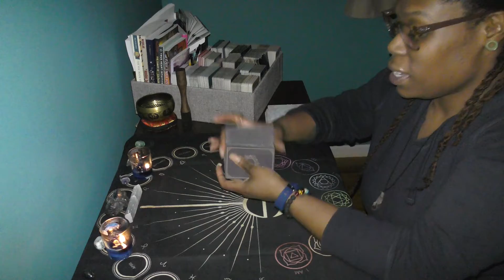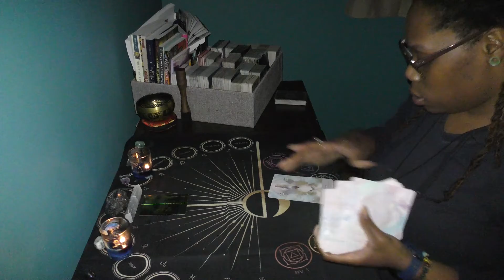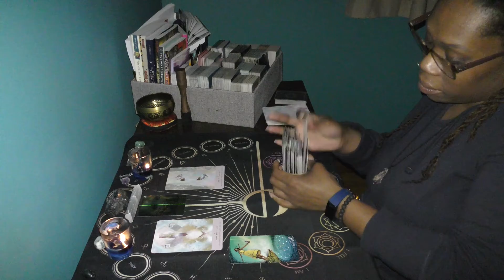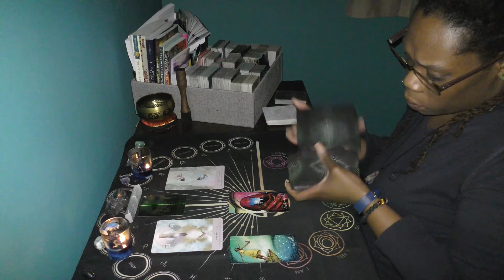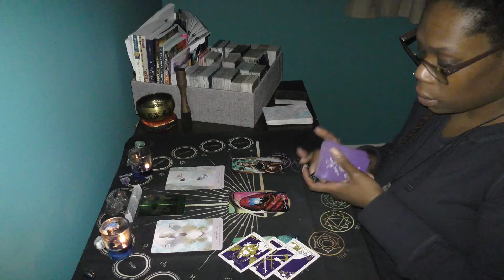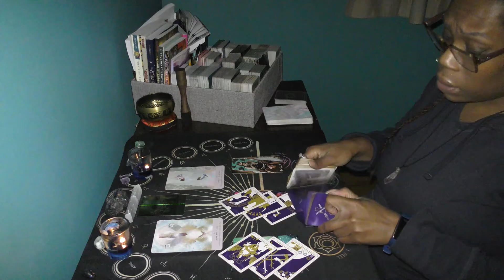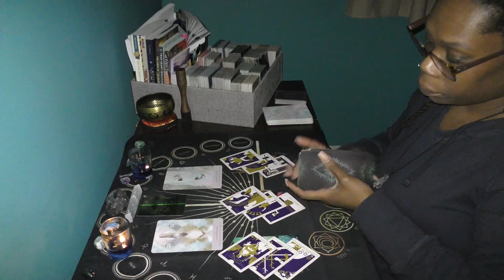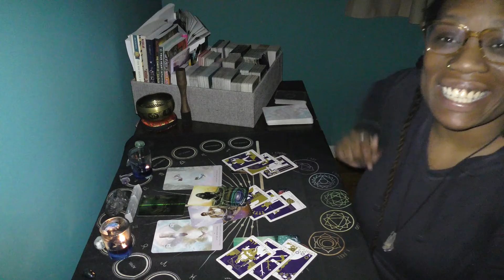♐SAGITTARIUS // Reluctant, but I understand now.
If you stay awhile, hit the thumbs up, share the content with your friends and family, and subscribe to the channel as we continue to build a virtual family here at Monachopsis Tarot.

All personal readings are pre-recorded and sent via a private YouTube link. Live and/or in-person readings are available at a higher cost.

Much love,
-Amira